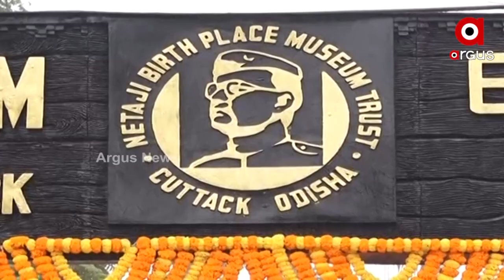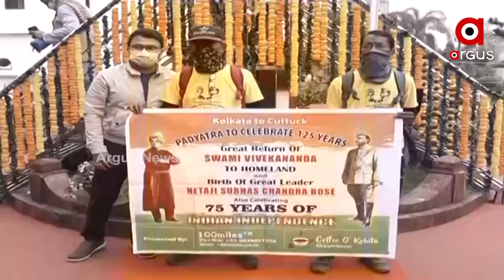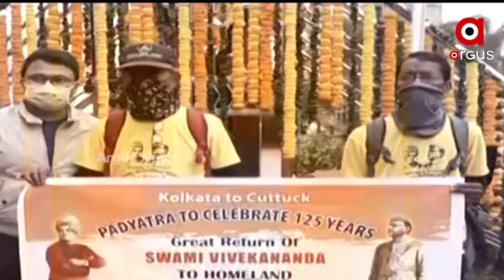କଟକ ଓଡ଼ିଆ ବଜାର ସ୍ଥିତ ନେତାଜୀ ସଂଗ୍ରହାଳୟରେ ପାଳିତ ହୋଇଛି ନେତାଜୀ ଜୟନ୍ତୀ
ସଂସ୍କୃତି ମନ୍ତ୍ରୀ ଜ୍ୟୋତିପ୍ରକାଶ ପାଣିଗ୍ରାହୀ ନେତାଜୀଙ୍କ ପ୍ରତିମୂର୍ତ୍ତିରେ ପୁଷ୍ପମାଲ୍ୟାର୍ପଣ କରିବା ସହ ପତାକା ଉତ୍ତୋଳନ କରିଛନ୍ତି । ନେତାଜୀଙ୍କ ଆଦର୍ଶରେ ଅନୁପ୍ରାଣିତ ହୋଇ କୋଲକାତାରୁ 2 ଜଣ ପଦଯାତ୍ରୀ କଟକରେ ପହଞ୍ଚିଛନ୍ତି । ଏହି ଅବସରରେ ଭାସ୍କର୍ଯ୍ୟ ଶିଳ୍ପୀଙ୍କ ଦ୍ବାରା ତିଆରି ମୃଣ୍ମୟୀ ମୂର୍ତ୍ତିର ଲୋକାର୍ପଣ କରାଯାଇଛି ।